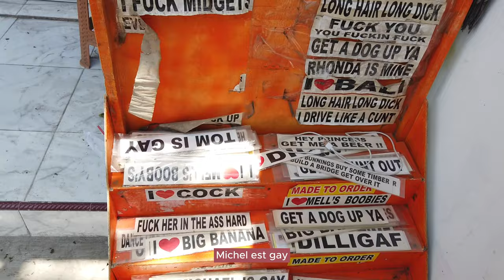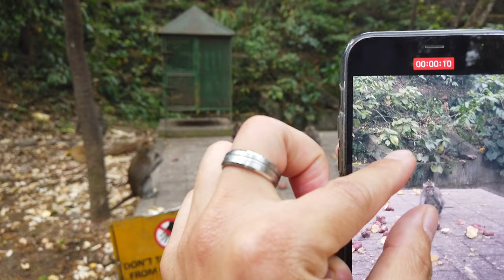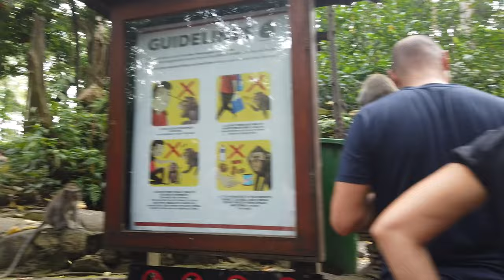Visiting the Sacred Monkey Forest - Un singe a volé mon désinfectant - Bali - 4K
Here is a video of me visiting with the Sacred Monkey Forest and a meet up with a friend, in Bali.

Je viens juste d'arriver et je reçois la visite d'un singe de très proche!

For better immersion, please view it in 4K.